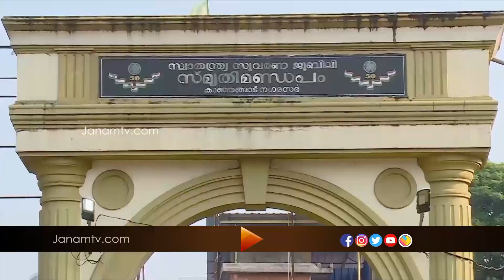ഭാഷാന്യൂനപക്ഷങ്ങൾ ധാരാളമായി അധിവസിക്കുന്ന മുനിസിപ്പാലിറ്റികളിൽ ഒന്നാണ് കാഞ്ഞങ്ങാട്